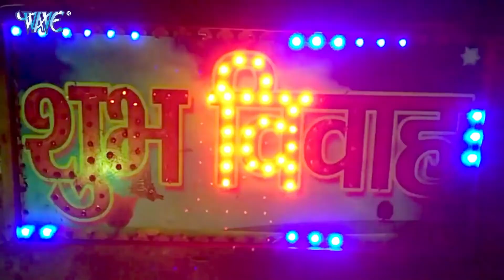Golu Gold का यह गाना मार्केट में आग लगा देगा बिंदिया पर दिल अटकल बा | Bhojpuri Song 2024